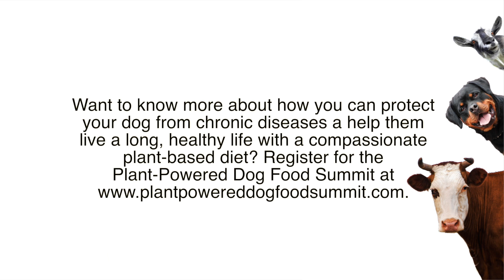Plant Powered Dog Food Summit - Trailer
Are you interested in feeding your dog a plant-based diet, but you’re afraid because you’ve read online that dogs are carnivores who “need” meat to survive—and that you’ll harm your dog if you just feed him/her plants? That’s enough to scare any diligent dog guardian!

But, we’ve got wonderful news for you. Dogs are most definitely omnivores who can THRIVE on a nutritious, balanced plant-based diet. Moreover, chronic diseases in dogs, including cancer, are skyrocketing and many veterinarians believe there is a correlation to the current high-meat diets. Want to learn more?

Sign up for the FREE Plant-Powered Dog Food Summit—streaming online March 12 - 19, 2019

The Plant-Powered Dog Food Summit brings together 17 global leaders in the fields of plant-based veterinary nutrition, science and animal welfare to give you the real scoop on meat-based vs. plant-based dog nutrition, why chronic diseases in dogs are skyrocketing and how you can protect your dog with plants! As if that isn’t great enough, when you feed your dog a plant-based diet, you can help save billions of suffering animals and our beautiful planet.

Peace, plants & paws!